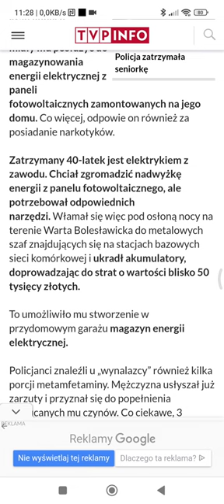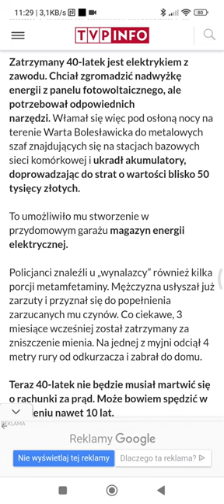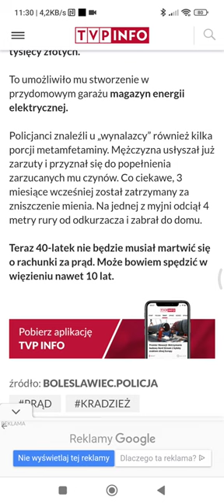Chciał zbudować magazyn energii 🤣🤣🤣⚡⚡⚡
więc kradzież nie popłaca.